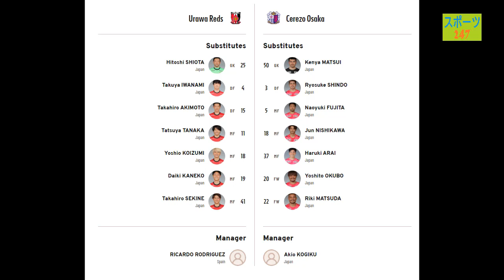【 】浦和レッズ 1-1 セレッソ大阪 2021JリーグYBCルヴァンカップ 2021年10月6日